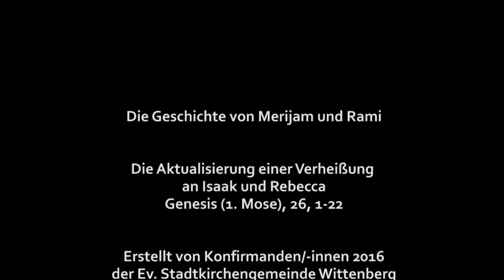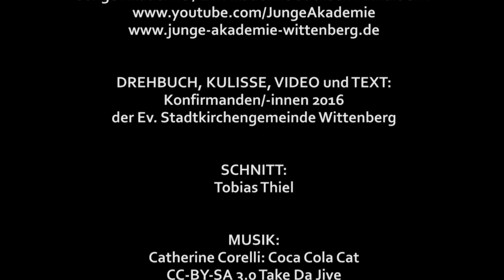Die Geschichte von Merijam und Rami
Konfirmanden der Stadtkirchengemeinde Wittenberg haben sich 2016 diese Fluchtgeschichte aus Syrien ausgedacht, wie sie 2015 vielleicht wirklich passiert sein könnte. In dem mit Minecraft erstellten Film zeigen sie aber auch, wie es mit dem Flüchtlingspaar in Deutschland weiter gehen könnte. Vorlage war eine Geschichte von Isaak und Rebecca (1. Mose, 26, 1-22).